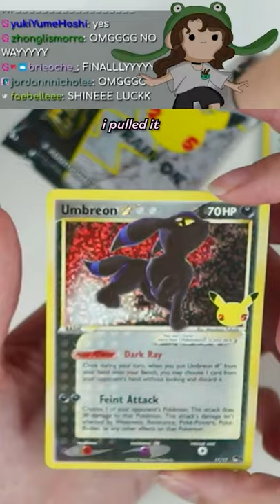I finally pulled my Pokémon Celebrations chase card!